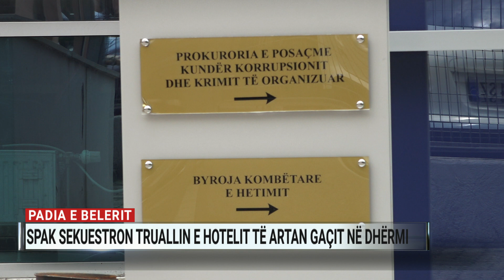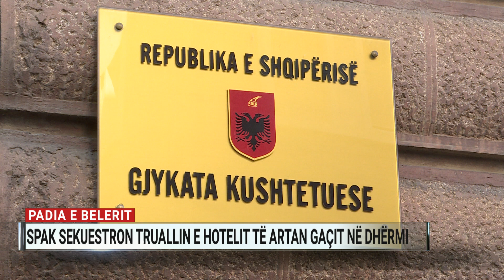SPAK sekuestron pronën e bashkëshortit të ish-ministres Xhaçka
Prokuroria e Posaçme vë nën sekuestro 5.500 metra katror truall të Artan Gaçit, bashkëshorti i ish-ministres Olta Xhaçka.

Vendimi i SPAK i aprovuar nga Gjykata e Posaçme erdhi pas padisë së bërë nga Alfred Beleri nëpërmjet avokatëve të tij i cili pretendon se Gaçi ka përfituar këtë sipërfaqe toke në fshatin Dhërmi të Himarës nëpërmjet dokumenteve të falsifikuara nga Jorgo Goro, kryetari në detyrë i Bashkisë së Himarës.